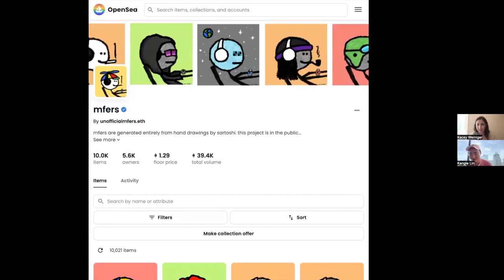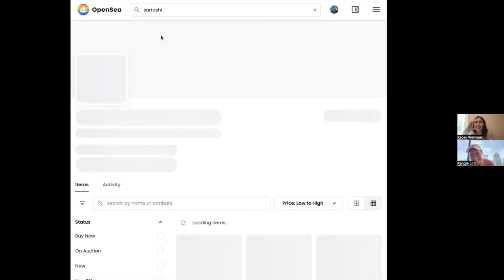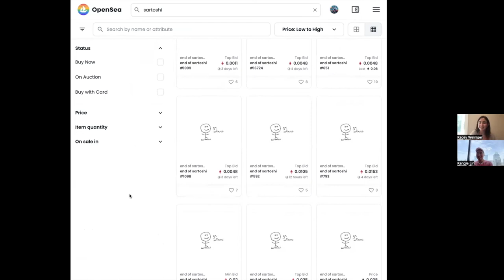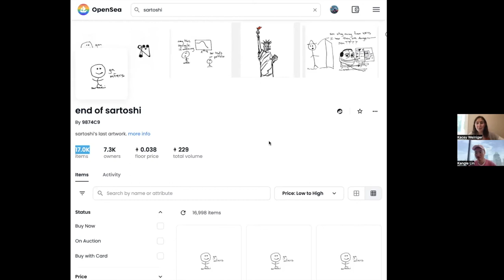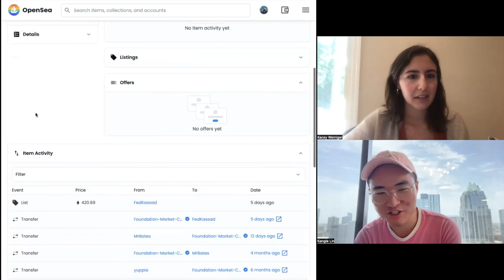ABOVE THE JPEG | A Deep Dive Into Art NFT: Hype or Solid? w/ kcdilla.eth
OMG, again & again. Is art NFT just hype or is it actually serving a solid purpose? We decided to invite kcdilla.eth, a young and entrepreneurial art NFT artist & the creator of Project WANA, to the show and find out her insight on the subject.

It's definitely changed my mind a bit, I hope it does for you as well! Learning forever in web3. It's so exciting.